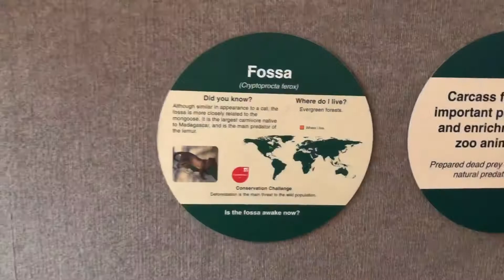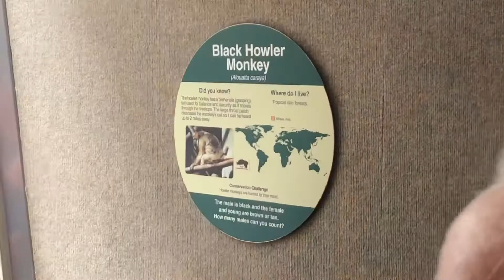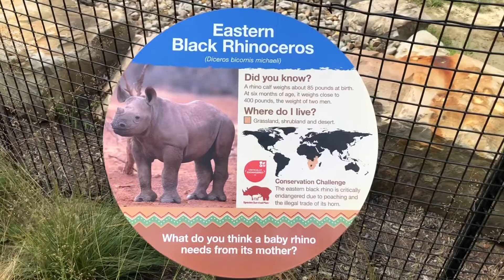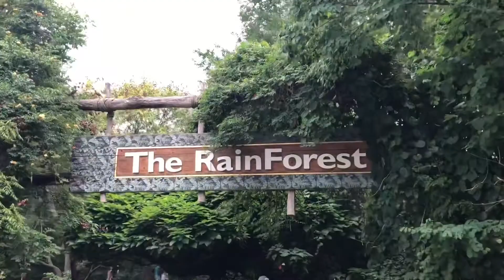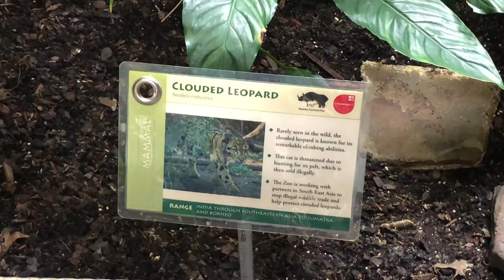Cleveland Zoo~Cleveland, Ohio